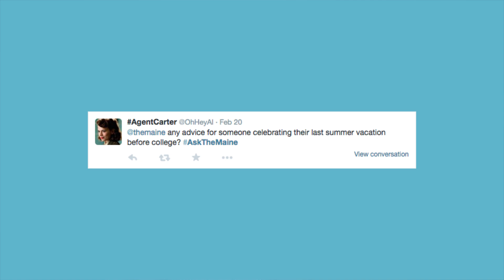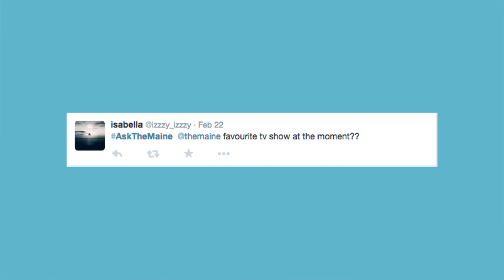Ask The Maine - Episode #3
Episode #3 of Ask The Maine! New Q and A video coming soon.